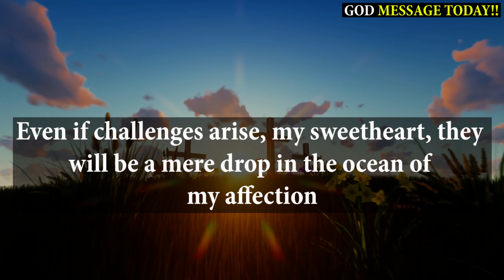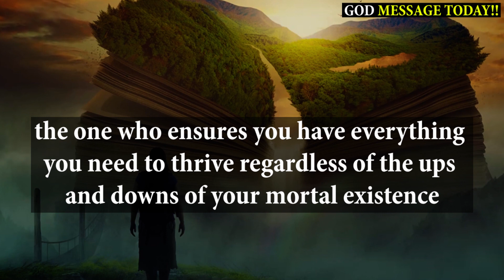God Says: Today I Will Be Very Happy If You Watch My Message | God Is Serious